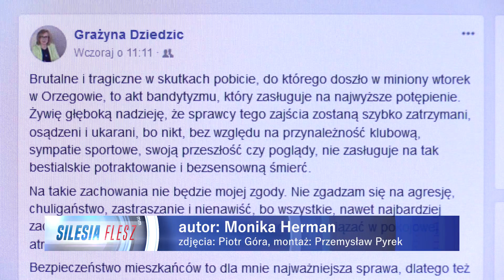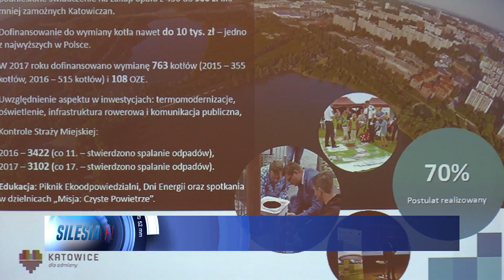TVS SILESIA FLESZ 03.11.2017